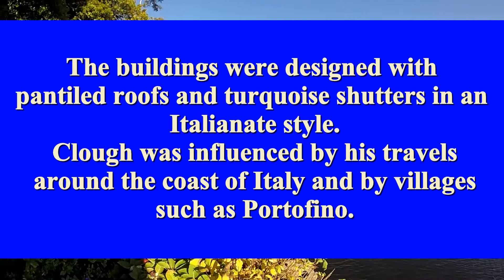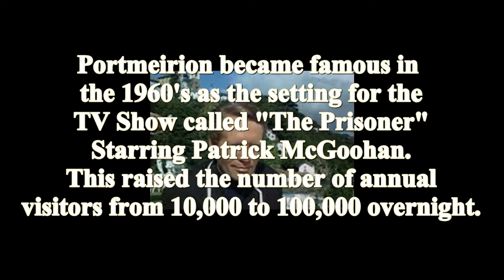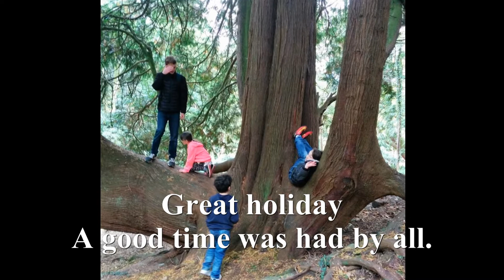Portmierion Wales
Video from a recent visit to Portmeirion in North Wales. This is a very special place and a strikingly beautiful town. Now a Welsh National Monument.